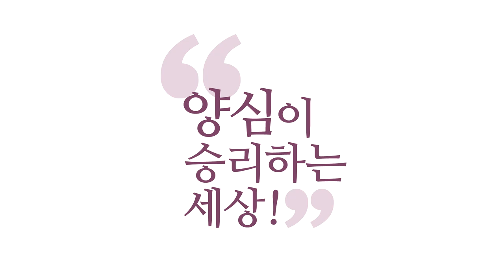[3분 묵상] 예수님이라면 어떻게 하셨을까? _홍익학당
(200506 양심톡톡 수요) 여러분이 어떤 힘든 상황에 있어요.
"예수님이라면 어떻게 하셨을까?"라고
물어보는 분들이 있어요.
불교분이라면, "부처님은 이때 어떻게 하셨을까?" 하는데
사실은 그 말은 안 맞는 말이에요.

이렇게 질문해야 돼요.
"만약에 예수님이 나처럼 이 정도 역량밖에 안 되고,
이런 상황에 빠져 계시다면 어떻게 하셨을까?"
이렇게 물어봐야 돼요. 그래야 답이 나오거든요.
그러니까 막연하게
"성인들은?" "내 양심의 순수한 소리는?" "부처님은?"
이렇게 물어보시면 여러분 가랑이 찢어집니다.

여러분이 감당 못할 짓을 저지르고,
나중에 양심이고 나발이고 다 그냥 망가지고,
여러분은 극단적 상황에 몰릴 수 있어요.
내 역량을 정확히 알아야 돼요.
내 영(靈)적인 역량, 내 업무적인 역량, 내가 처한 상황,
여기서 제가 늘 얘기하는 더자덜찜,
뭐가 좀 더 자명하고, 뭐가 좀 더 찜찜한가를 분석해서
조금 더 자명한 쪽으로 움직이셔야 돼요.
안 그러면 여러분 큰일 납니다.

그냥 만약에 예수님이라면,
십자가에 못 박히셨겠지요. 그렇게 하실 거예요?
그랬다가는 나도 망치고 남도 망쳐요. 자해해타(自害害他).
보살들의 목표가 자리이타(自利利他)인데,
나도 이롭고 남도 이롭고 인데,
자해해타, 나를 해치면서 남까지 다 해치게 돼요.

의도는 좋았으나, 보살은 이런 것 싫어합니다.
의도는 좋았으나, 이런 말 싫어해요.
보살은 결과로 얘기해야 됩니다. 프로는 결과로 얘기한다.
그렇지요, 얘기하잖아요? 그렇죠?
보살은 균형 감각이에요.
무서운 균형, 어떤 상황에서도 더자덜찜을 찾아가는 그 균형,
자이로스코프처럼 휘청휘청하더라도 안 넘어지면서 계속
중심을 잡아가야 돼요.

그런데 그게 내 역량 내가 처한 상황 속에서 균형이라는
거예요, 진공 상태에서 균형이 아니라.
예수님이 균형 잡는 것을
갑자기 내 인생에 적용하면 안 돼요.
얼마나 지금 휘청휘청하고 있는 상황인지,
거기서 간신히라도 균형 잡으려면 뭘 해야 되는지,
이것을 물어봐야 되거든요.

그런데 장애물도 없고, 혼자 안정적으로 균형 잡고 있는,
그런 자이로스코프 상태를 가정해서,
"왜 나는 저렇게 못 되나?" "나는 왜 기울어져 있나?"
기울어진 중에도 자빠지지 않고, 균형 잡을 수가 있거든요.
그것을 내가 찾아내야 되는데, 그 지점을.
"몰괜자!" 하면서 계속 양심분석하지 않으면
못 찾아냅니다, 그 균형점을.

교회나 이런 데가 특히 심해요, 교회.
가식이 쩐다는 말이에요.
교회 이쪽은, 특히 교회는 가식이 쩔어요.
아시죠? 왜? 예수님처럼 돼야 하니까 가식이 쩔어요.
예수님처럼 되지는 않더라도,
예수님처럼 될 수 있다고 생각하는 건 아닌데,
예수님의 제자라면 마땅히 이래야 한다는 상이 너무 커요.

그렇죠? 순교해야 되거든요.
하나님의 영광 안에서 성령 충만해야 되거든요.
성령도 모르는 사람들이 성령 충만한 척하고,
막 순교할 사람처럼 굴어야 하게 되니까, 오버를 하게 되죠.
오버를 하면 가랑이 찢어진다는 말을 드렸는데,
또 다른 관점에서 오버를 하면,
다 사기를 치게 되어 있습니다.
오버는 사기입니다, 사기.

오버는 사기다. 내 역량을 넘어선 것은 사기다.
남을 속이는 짓이고, 하늘을 속이는 짓이다. 사기다.
예수님이 바리새파를 그렇게 미워했는데요, 오버하니까.
금식했다고 오버하고, 자선했다고 오버하고,
기도 잘한다고 오버하고 하니까 미워하셨던 건데,
예수님 제자가 또 예수님 흉내를 내면서
오버를 하고 있으면, 예수님은 돌아버리죠.